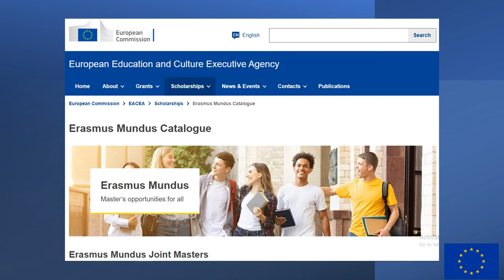Master program funded by Erasmus Mundus Scholarships in Europe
How can you apply for a Master program funded by Erasmus Mundus EU.
Scholarships cover the cost of a student’s participation in the programme, travel and a living allowance.